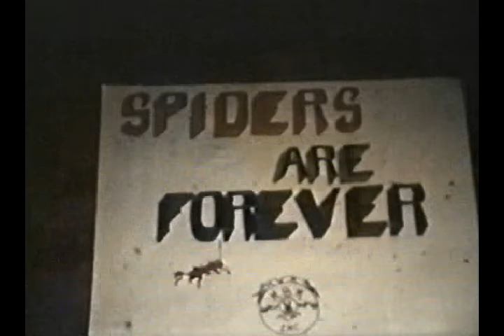Spiders Are Forever.wmv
Medinah Illinois, ca. 1972. While amateurs like Spielberg are still jamming Dreidel's into their noses, once again cinematic history is being made by bored Catholic school kids in the Midwest. Local authorities are still puzzled by the eradication of Arachnida Araneae Nephilidae from DuPage County.

Some highlights (apart from how strikingly beautiful Tom was as a girl, Marty 's continued inability to SIT STILL, and that Oi-boy who dropped the flasks):

- The industry's first "subliminal messaging", at 0:40
- An Oscar worthy take down at 7:37
- An unbelievable "double-wrap" at 8:03

enjoy! Mike and Mike